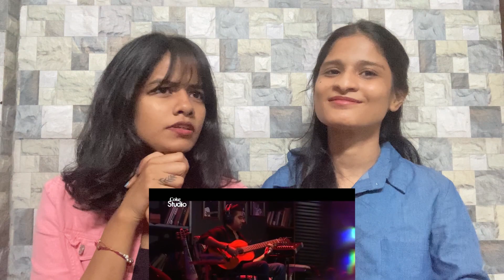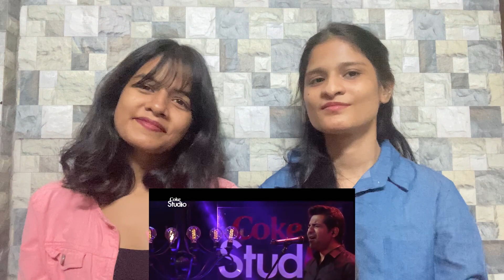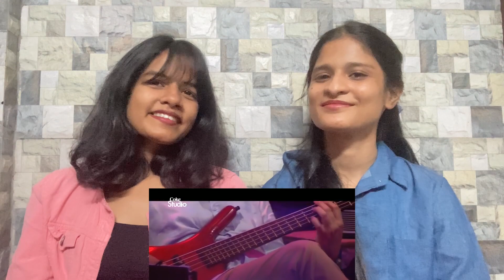Baanware Reaction | Coke Studio | Shuja Haider & Aima Baig | Pakistani Music | Indian Reaction!!!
Video Credits:

Song                                                    Baanware
Artist                                                    Aima Baig and Shuja Haider
Album                                                  Coke Studio Season 10 - Episode 7
Licensed to YouTube by                   Mainstage Productions (on behalf of MainStage Productions); LatinAutorPerf, Audiam (Publishing), UMPG Publishing, EMI (Pakistan) Ltd. Publishing, EMI Music Publishing, LatinAutor - PeerMusic, Abramus Digital, LatinAutor, LatinAutor - SonyATV, UNIAO BRASILEIRA DE EDITORAS DE MUSICA - UBEM, and 8 Music Rights Societies